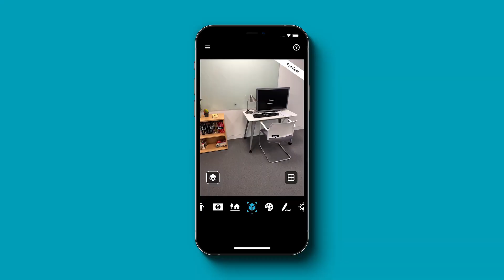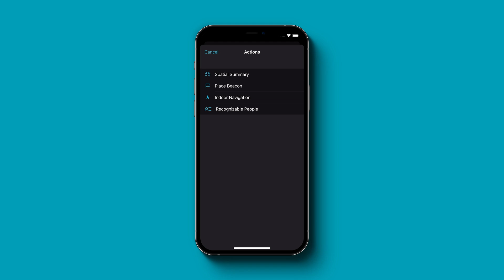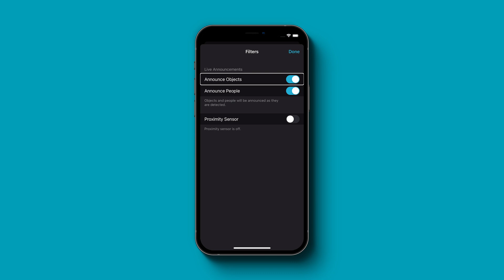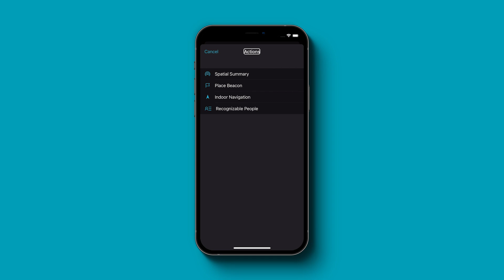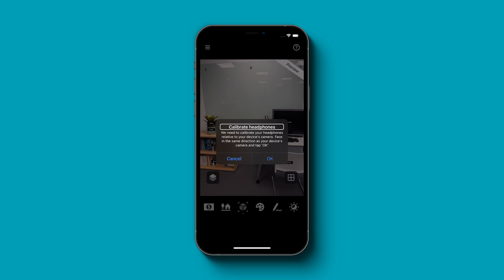Seeing AI app - World Channel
The Seeing AI World Channel provides an audio Augmented Reality experience to enable you to understand and explore your environment.

Seeing AI is a free app that narrates the world around you. Designed with and for the blind and low vision community, this ongoing research project harnesses the power of AI to open up the visual world by describing nearby people, text and objects.  Seeing AI demonstrates how technology can make the world more inclusive. Available in the iOS App Store.